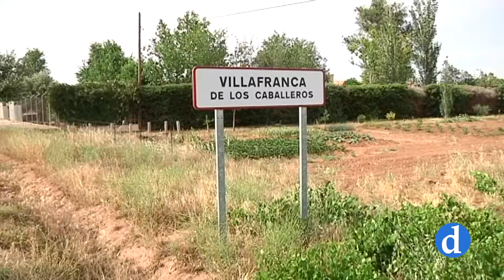Peregrinación Diocesana de Manos Unidas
El próximo 21 de Abril, Manos Unidas celebra su peregrinación diocesana a Villafranca de los Caballeros.